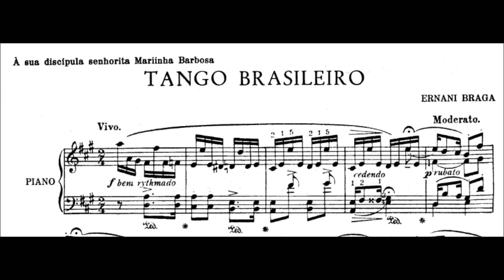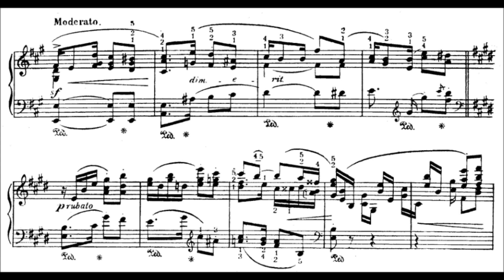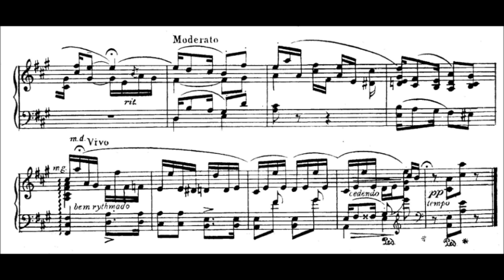Ernani Braga - Tango brasileiro (Belkiss Carneiro de Mendonça, piano)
Tango brasileiro, de Ernani Braga, interpretado por Belkiss Carneiro de Mendonça.